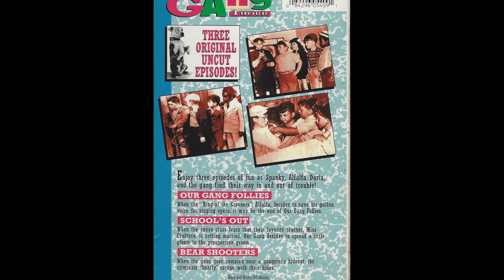Darla Hood: From Child Star to Nightclub Sensation | Actors & Actresses Biography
Hood was busy organizing the 1980 Little Rascals reunion for the Los Angeles chapter of The Sons of the Desert when she underwent an appendectomy…